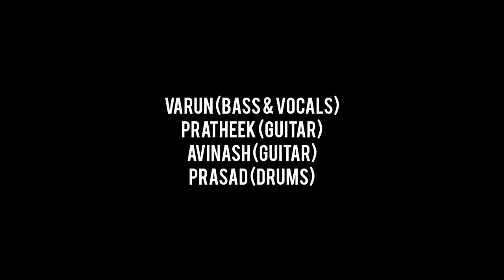SPACE JACKET | 9 9 6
Space Jacket 996

Vocals & bass - Varun
Drums - Prasad
Guitars - Avinash
Guitars - Pratheek

Lyrics:

Staring at a computer screen
In a foreign land aimlessly
Truly feeling a void
Working on an imitation
That does not satisfy
Do I have to sell my soul?

I'm at a fence on what to do and where I am
The people and behaviours are strange to me
Trying to rip apart my sanity
Bend the fabric that I live in
996

What may seem unreal in my head
Is your fate bound to this hill
Desolate land of consciousness

996

9
9
6

Audio recorded at The Music Lab mastered by Sridhar
Video shot and edited by Chandan